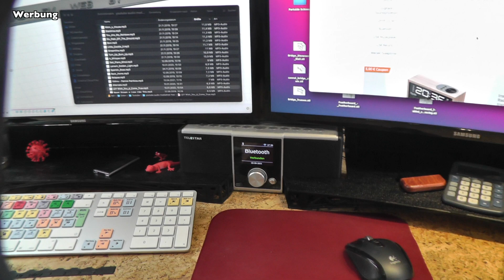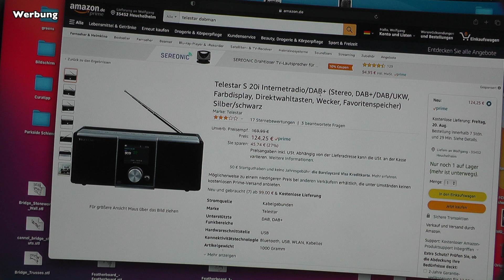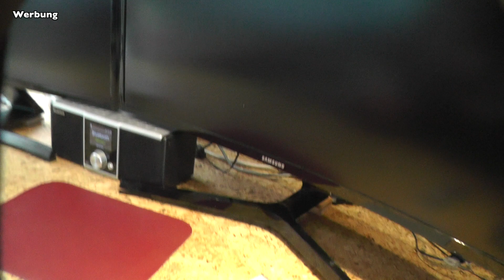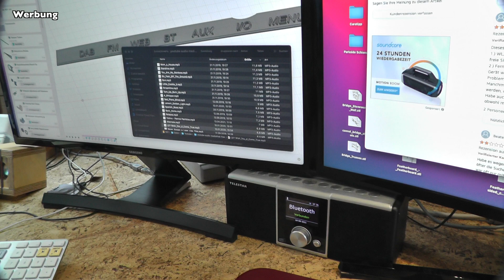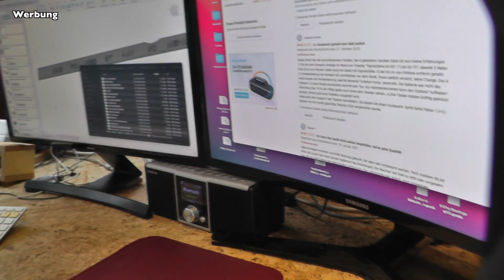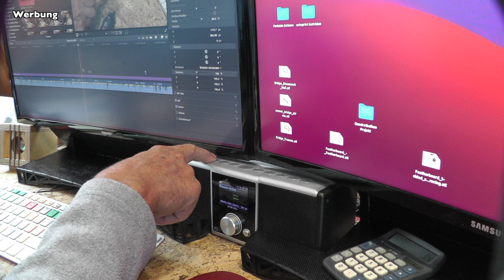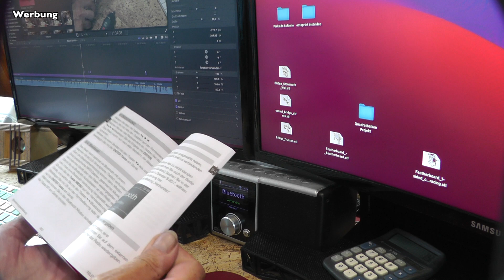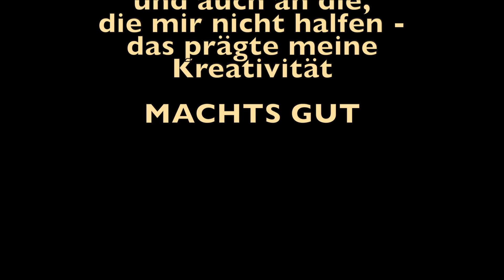Telestar PCsound Alternative #150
Ich suchte ein Soundsystem für meinen Schreibtisch PC, an dem ich einfach vom PCsound auf DAB Radio oder auch Bluetooth und AUX umschalten kann.
Die üblichen Soundsysteme, 2Boxen + Bassbox, liefern das so nicht.
Der Telestar S20i erfüllte auch wegen der kleinen Abmessungen die Kriterien nebst der Unterbaufähigkeit unter die Bildschirme.
Außerdem erkläre ich wie ich die nicht schöne Kabelunordnung  mit den diy-Plattformen bastelte, inklusive der Stahlbrücken-nachempfundenen Dekoelemente, die ihr hier bei Thingiverse runterladen könnt:

Impressum und Kontakt für Kooperationen:
Wolfgang Ley